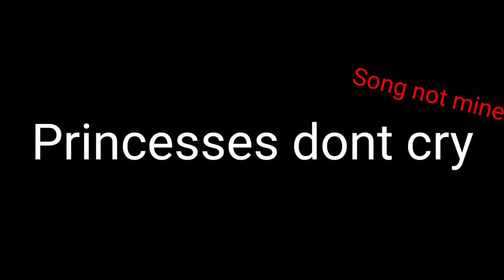| Princesses don't cry | Royal Aftons | Read Pinned comment please |